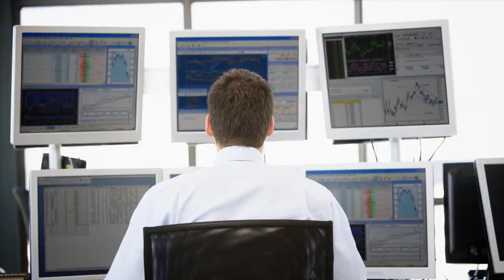La reine de l’augmentation des dividendes : la Banque Royale en Bourse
Ce sont des jours moroses pour les investisseurs depuis un certain temps malgré la correction de 10 % des principaux indices qui n’a apporté que la tristesse. Mais hier, la Banque Royale a publié ses derniers résultats trimestriels. C’était comme avoir une bonne soupe au poulet entre les mains : réconfortant à souhait.

Avec des bénéfices par action de 2,20 $ au dernier trimestre, je n’ai qu’un seul mot : wow ! Évidemment, avec une hausse des bénéfices par action, nous devions nous attendre à ce que le prix de l’action explose avec une hausse de 2,5 %. Nous pouvons affirmer sans aucun doute que la hausse des taux d’intérêt au Canada et aux États-Unis a aidé la Banque Royale.

Si vous aimez ce type d’analyse et ce genre d’investissements, vous adorerez notre formation pour investisseur à moyen terme. Cette formation sur l’investissement en Bourse de 20 heures est 100% en ligne. Nous vous invitons à y jeter un œil. Sachez que pour vous permettre d’évaluer le programme de formation, 10 % de celle-ci sont offertes sans inscription.